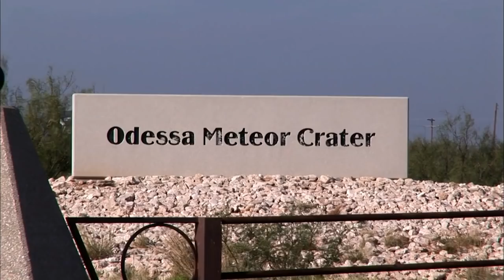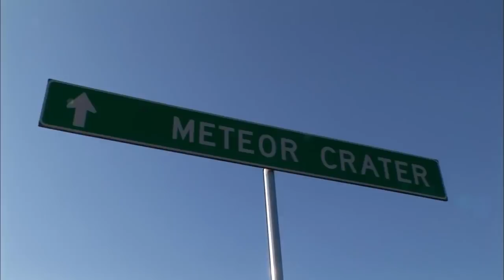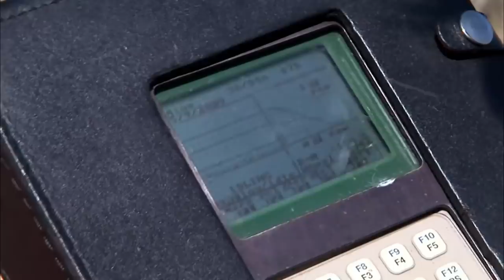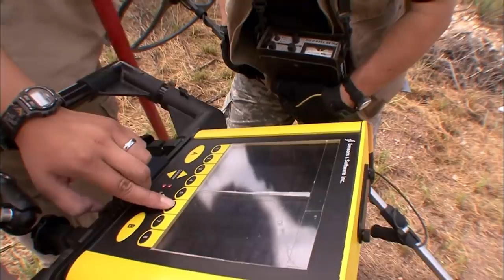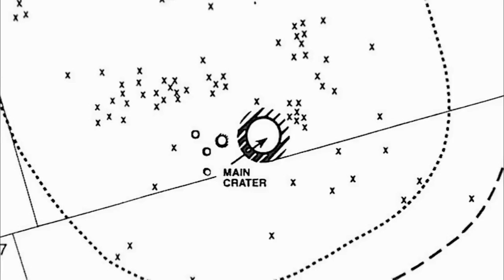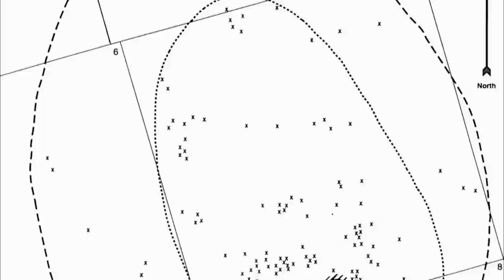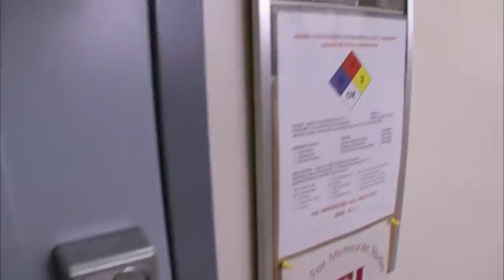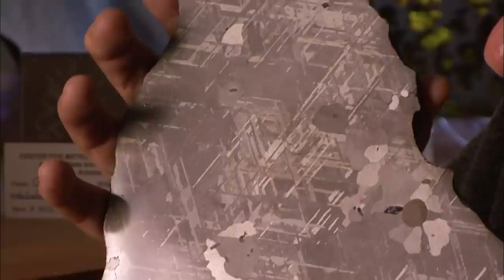60,000 Year Old Giant Meteorite That Hit Odessa, Texas | Meteorite Men | Spark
Geoff and Steve arrive at the famous 63,000 year-old meteorite crater near Odessa, Texas with a dazzling array of the very latest hunting equipment: ground penetrating radar, a military bomb detector, and the mighty Rockhound - a go-anywhere amphibious tracked ride that gives new meaning to the phrase "all terrain vehicle." Braving temperatures in excess of 105 degrees, the guys use every trick and tactic in their search for space rocks, and stumble upon a most surprising discovery.
For thousands of years, meteorites have slammed into the Earth's surface carrying an invaluable record of the origins of our solar system. But finding meteorites on Earth, some buried over centuries by thick layers of dirt and sediment, is no easy task.

Meteorite hunters Steve Arnold and Geoff Notkin travel to some of the most remote locations around the world to explore the scientific and financial value of meteorites. Featuring treks in Chile, Sweden, Australia, the US, Mexico, and more, these meteorite men meet with top scientists, geologists, astronomers, and meteorite experts to reveal a deeper understanding of how meteorites have helped to build our solar system and shape our planet.